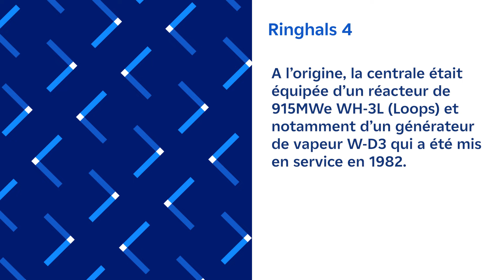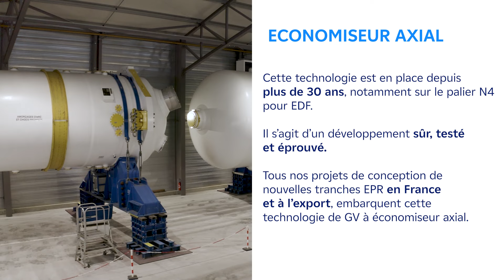Générateur de vapeur à économiseur axial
Framatome a développé l'économiseur axial de générateur de vapeur pour augmenter de manière significative le rendement thermique d’une chaudière conventionnelle tout en préservant la flexibilité de fonctionnement de l’échangeur de chaleur d'un réacteur nucléaire.